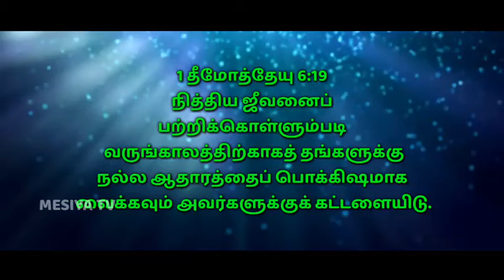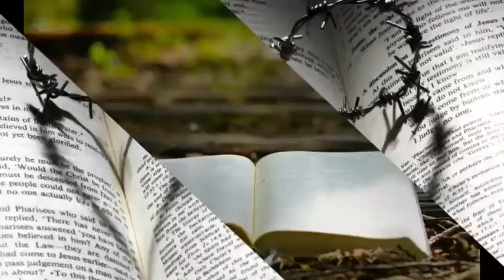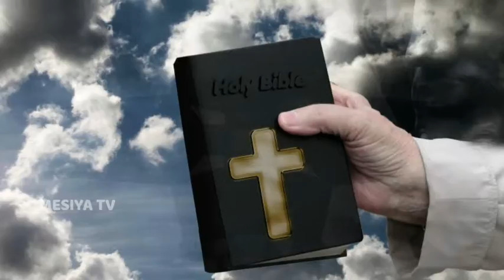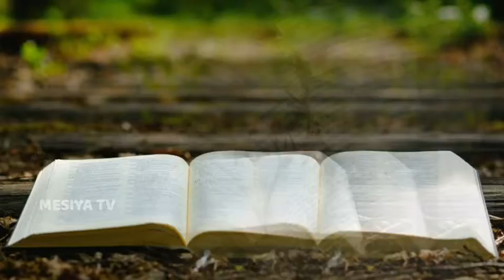14/12/2021 || Panithuligal || பனித்துளிகள் || கிறிஸ்துவில் ஐக்கியமடைவோம் | Promise Words | MESIYA TV